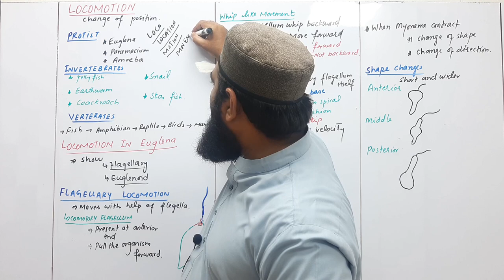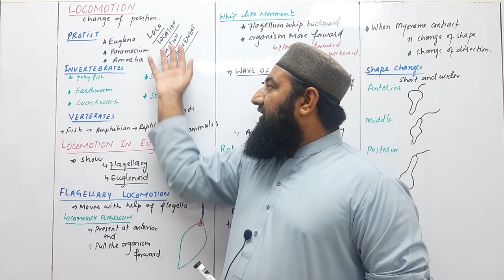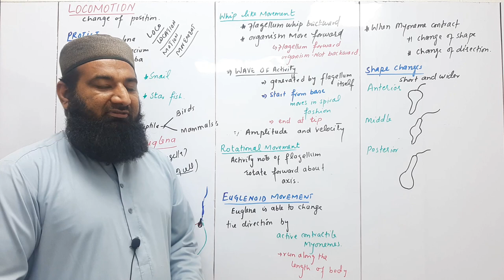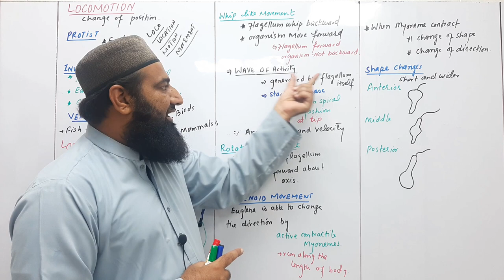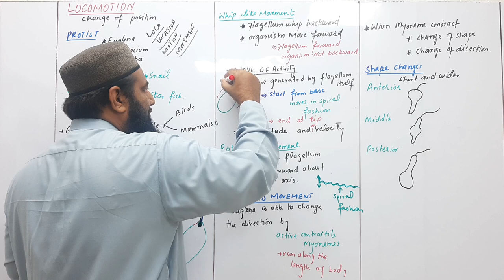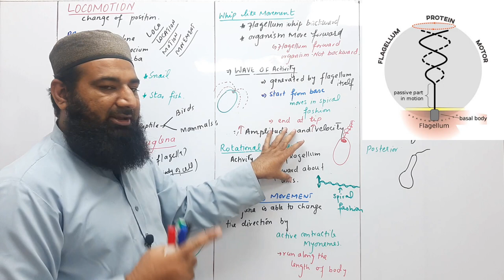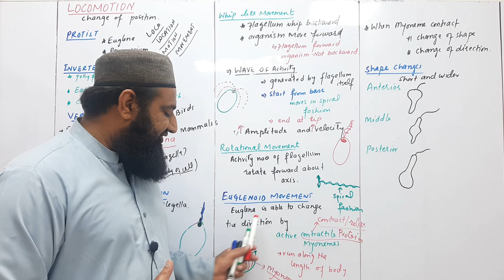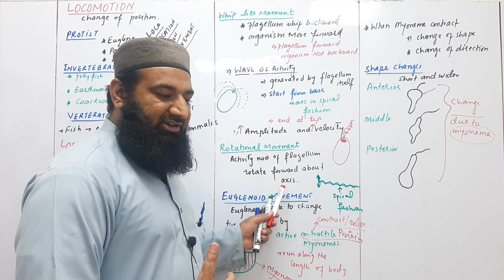Biology Ch#16-Lecture#25 Locomotion in Euglena (F.Sc 2nd Year)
Biology 2nd year lectures,in this lecture we will discuss about Support and Movement  from 2nd year biology book chapter no16.
15.Homeostasis
16.Support and movements
17.Coordination and Control
18.Reproduction
19.Growth and Development
20.Chromosomes and DNA
21.Cell cycle
22. Variation and Genetics
23.Biotechnology
24.Evolution
25.Ecosystem
26.Some major ecosystems
27.Man and his environment